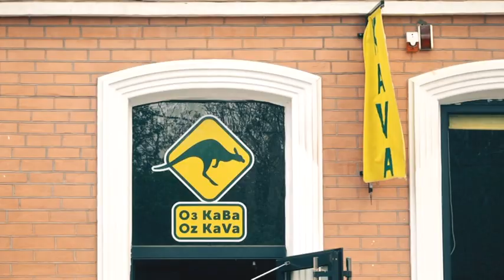Квітковий місяць на небі та прогноз погоди на 7 травня, Дніпро та область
Вітаю всіх, на 9 каналі час прогнозу погоди, з вами Едуард Парнет і мій невидимий друг — Пан Прогноз. Маємо спільну задачу — підготуватися до зустрічі квіткОвого місяця і дізнатия погоду на 7 травня. З неї і починаю.

Четвер у Дніпрі виглядає так: хмарно з проясненнями, південний вітер з поривами до 11 метрів за секунду, після 15-ї години можливий невеликий дощ. Температура повітря вранці +13, вдень до 17 градусів тепла і ввечері — до 11-ти із плюсом.  Ультрафіолетовий індекс і тиск атмосфери — низькі.

Для мешканців Марганця та Нікополя четвер почнеться з нічної зливи, але за моїми даними, у нього бронь лише до 9-ї ранку. Далі на небо заселиться сонечко, а о 15-й його змінять хмари.  Температура повітря протягом дня — 13 — 15 градусів вище нуля.

Жовті Води і Кривий Ріг — у вас буде хмарно і прохолодно температура у четвер не підніметься вище за 13 градусів.  Вітер південно-західний з поривами до 14 метрів за секунду, атмосферний тиск — низький.

Кам’янське, Павлоград і Новомосковськ – у вас дощитиме з третьої ночі, але до 9-ї тарнку природа ніби вже наплачеться. Далі буде сухо, але хмарно. Південний вітер із несподіваними поривами, температура повітря — 12 — 15 гардусів вище нуля.

7 травня о 13:46 за Київським часом вийде останній цього року Супермісяць. У цей час відстань між  Землею та її супутником максимально скоротИться, а місцяь буде повністю освітлений сонячними променями. Побачити супермісяць на небі можна буде о 20:30. Індійці дали супермісяцю назву “квітковий”, адже в стародавні часи саме в цей період розквітала природа. А ще в ніч квіткового місяця треба загадувати бажання — якщо це зробити щиро, то вони обов'язково збудуться. Настанову я вам дав — чекаємо супермісяця. І хай він — не схибить!  З вами був Едуард Парнет, до побачення!